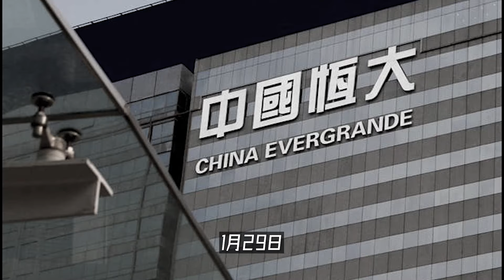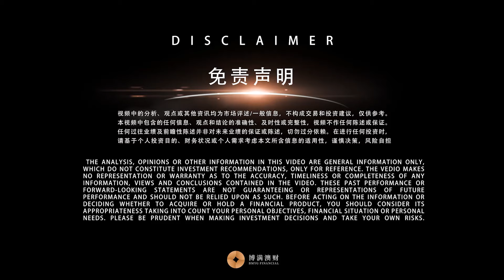3个诀窍，教你识别投资骗局，远离投资暴雷隐患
1月29日，中国恒大在香港被勒令清盘。对国内的朋友来讲，去年的金融市场确实不太平。我们看到很多的知名的企业都出现了暴雷事件，比如中植系，比如恒天。不仅在国内，暴雷的事情在澳洲也时有发生，在最近我接触到一些朋友不断说自己投资的金融产品出现了很多问题。所以这次我邀请了Hall & Wilcox 律所合伙人Eugene律师，他是行业中著名的金融和地产大律师。让他来聊聊为什么暴雷这件事情会在澳洲出现？作为投资人在暴雷以后怎样去保护自己？以及应该用什么样的方式能规避有暴雷可能性的产品？